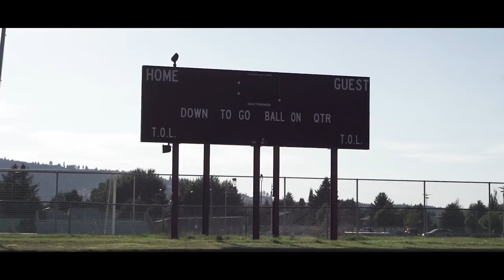SENIOR PHOTO HIGHLIGHT - Danny - Spokane Valley, Wa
Offering Highlight videos with every Senior Photo shoot!

Refer a friend and receive $50 for EACH one that books us!